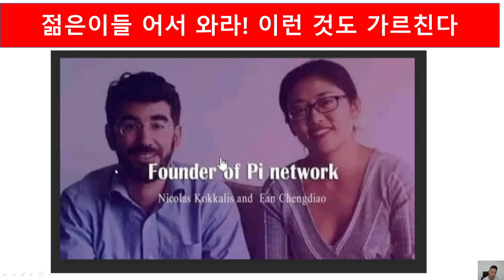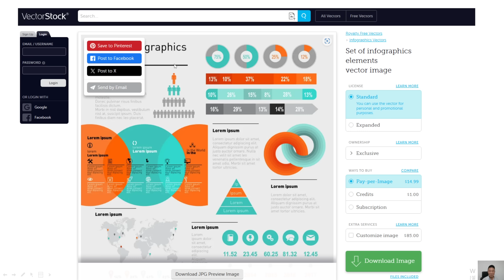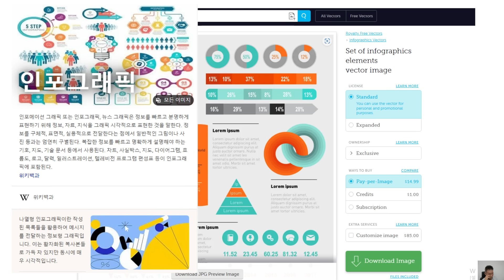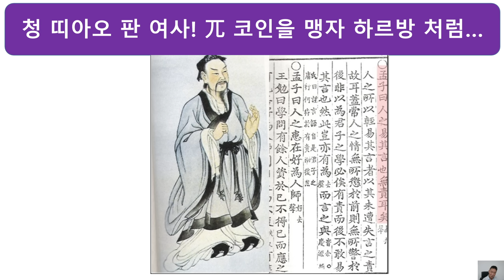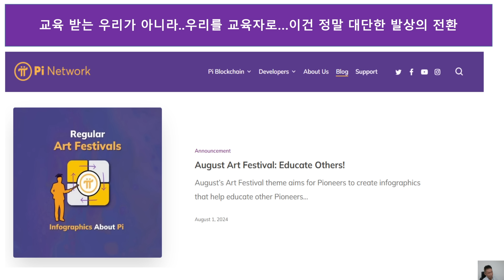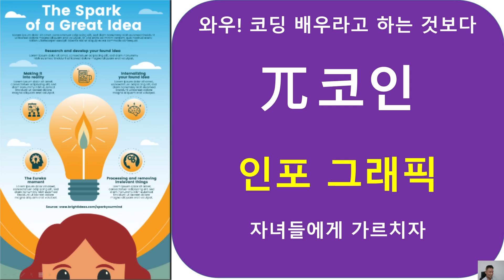파이코인} 와우~ 한국의 10대~20대 전부 파이 의무 체굴시켜야 할 판 !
아이들에게 3년 만기 채권 주는 격!  코딩보다 중요한 인포 그래펙을 가르치는 WEB 3.0

* 저희 생테크 연구소 콘텐츠는 개인적인 견해와 관점으로 제작 되었습니다. 모든 투자는 본인의 판단과 책임하에 진행할 것을 권유드립니다.
또 지나친 비방이나 왜곡된 댓글에 대해서는 자제 요청드리며, 채널의 관리를 위해 삭제될 수 있음을 알려드립니다.